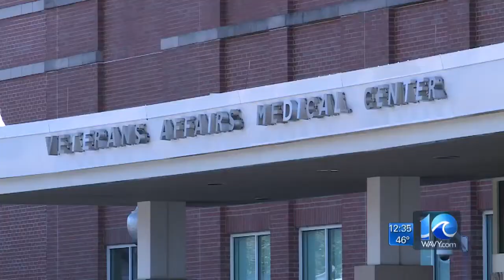10 On Your Side Investigation: Progress and Problems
Wait times, lost medical records, the hassle of crossing the water to get care -- those are just a few of the complaints we hear from veterans regarding  the Hampton V-A Medical Center.